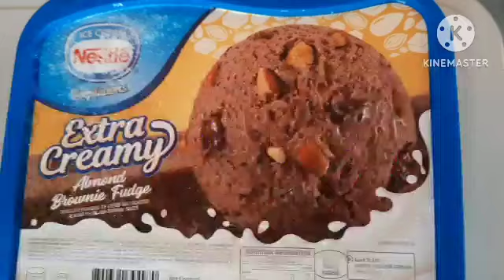one min satisfying nestle extra creamy almond brownie fudge